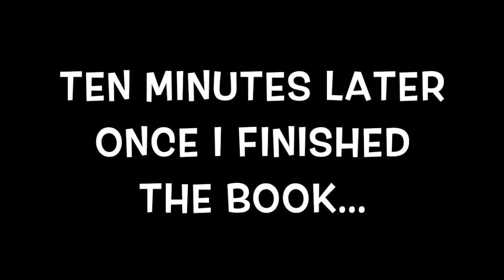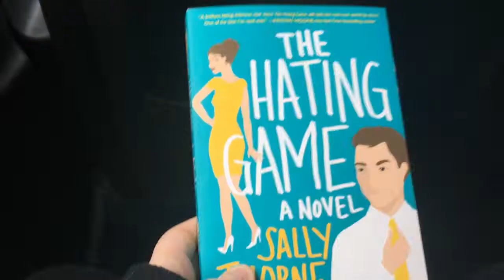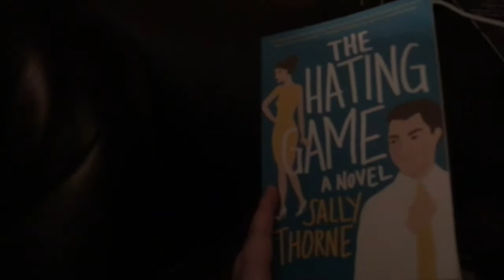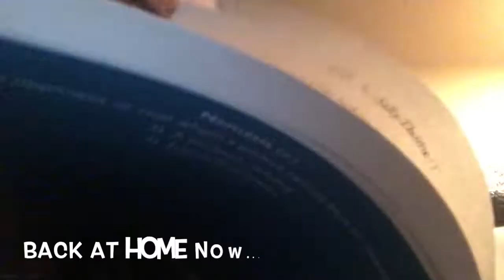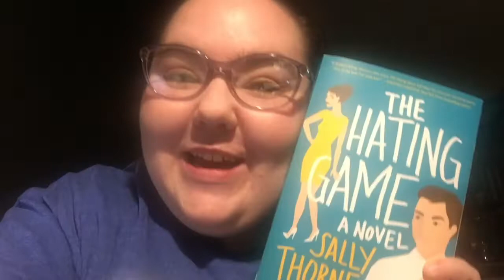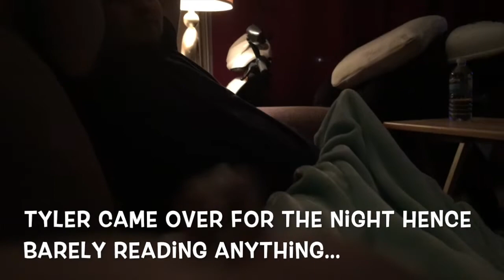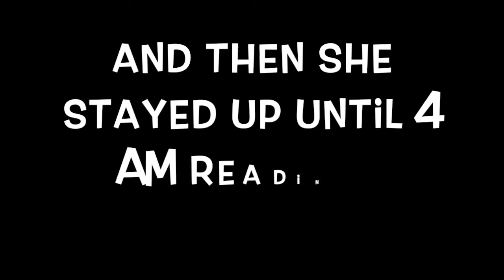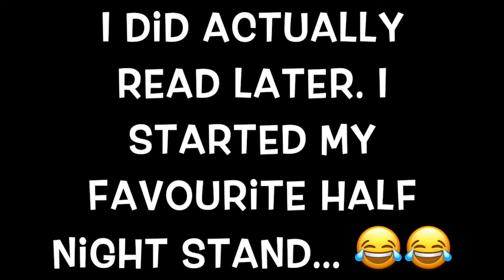DANNI DOES BOOKTUBEGAMES || WEEK 2 || TEAM NEVERLAND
In which I vlog the second week of BooktubeGames!

BUY MY BOOK "A WORLD IN BLUE" HERE!

Outro Jingle created and performed by Morgan Vega!
Morgan's Links!